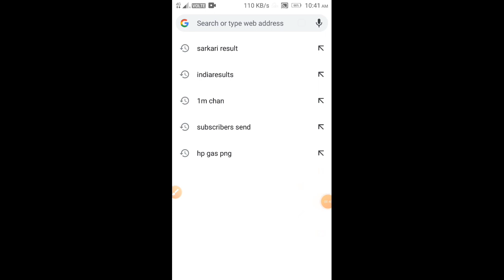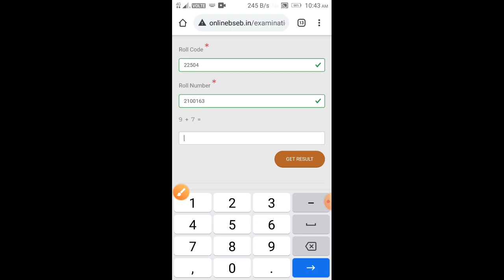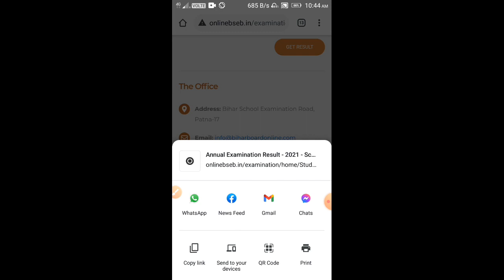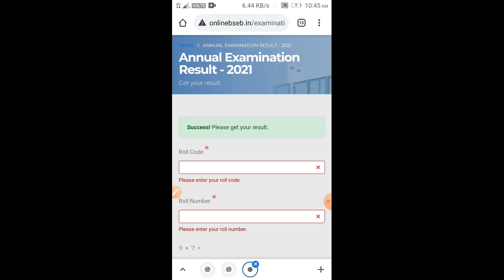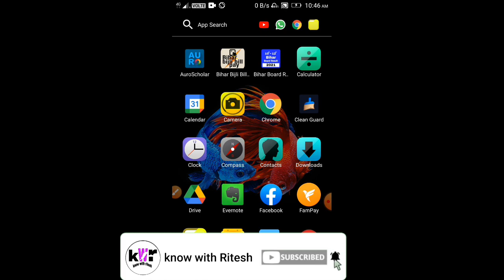bihar board 10th result 2021! bihar board matric result kaise dekhe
Cover Topics⬇⬇⬇⬇⬇⬇⬇⬇⬇⬇
bihar board 10th result 2021
bihar board matric result kaise dekhe
Bihar board 10th result kaise dekhe
bihar board 10th result kis website se dekhe
kaun si website se bihar board 10th result dekhe
bihar board result kab niklega
bihar board 10th result kaise check kren how to check bihar board 10th result 2021 how to check online Bihar board 10th result bihar bord 10 ka result kaise check kren